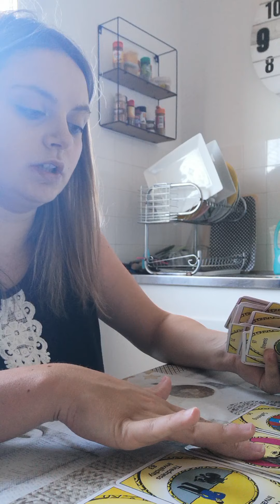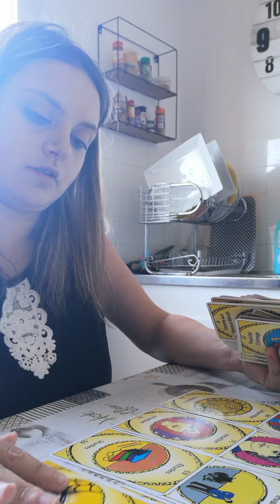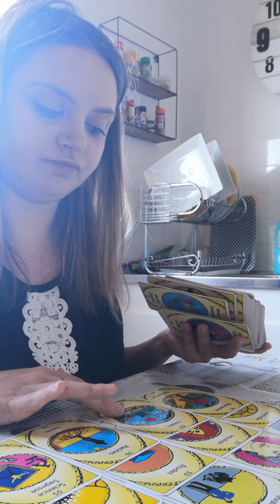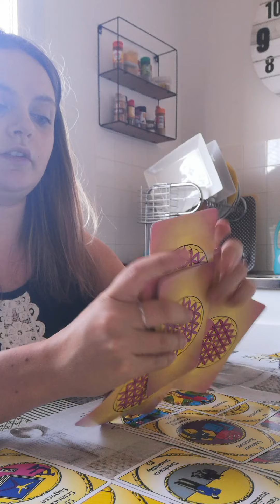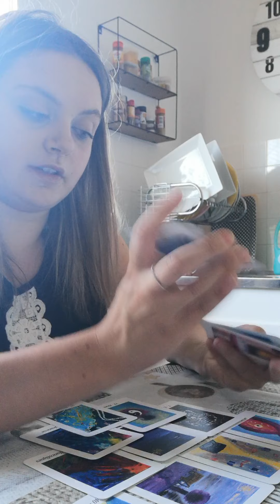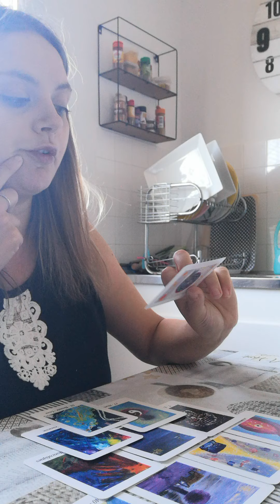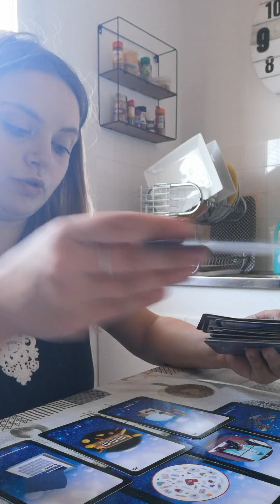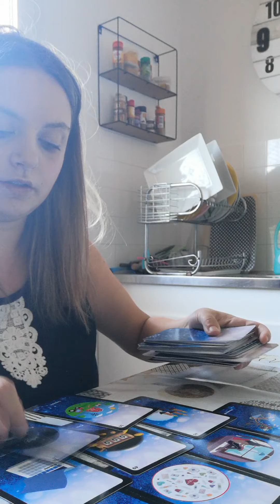Sagitaire énergie d'août 2020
Cc les sagittaires j'espère que vous allez bien nesitez pas à commenté ma chaîne like vous abonné sa me fera plaisir de savoir que sa vous parle bisous voici mon lien paypal pour une guidance plus personnalisé